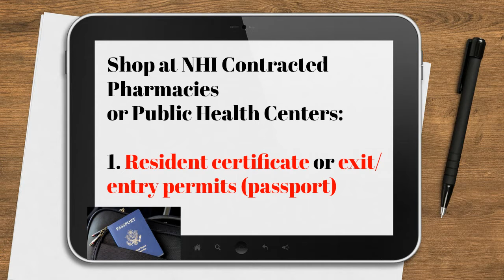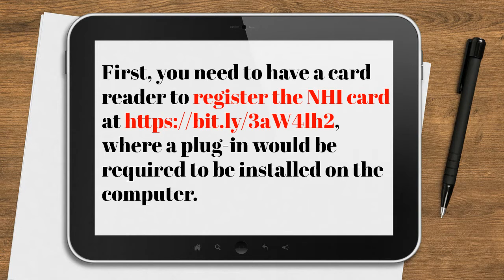Buy Face Masks in Taiwan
1.
2. eMask
3. For more information and help, please visit the
Or dial the mask hotline 1919 or 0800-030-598